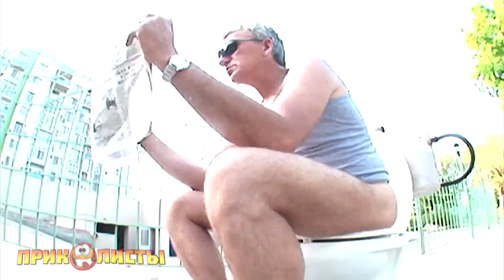Покажи мне свой! Ржака Угарный прикол Смеялся до слез Best Pranks ever Compilation Crazy Reactions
Смотрите мировую онлайн премьеру МАЙОРА ПЕРДУНЕСКУ, которая состоится 15 января в 18.00 по местному времени, на сайтах majorperdunescu.ru и majorfartunescu.com

Смотрите на нашем развлекательном канале бездиалогового юмора «ПРИКОЛИСТЫ» – самые смешные приколы и неожиданные розыгрыши!

Улетные видеоролики подарят вам повод весело провести время! Попасть в ловушку ПРИКОЛИСТОВ очень просто! Сложнее - не свалиться на пол от смеха!